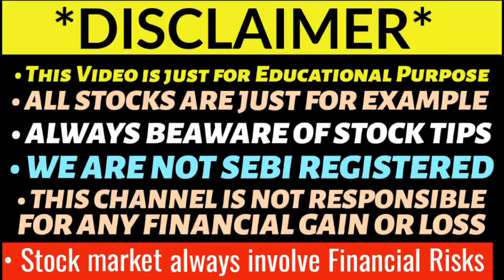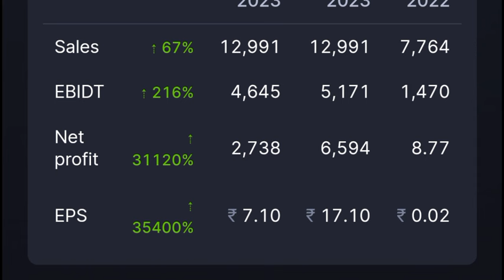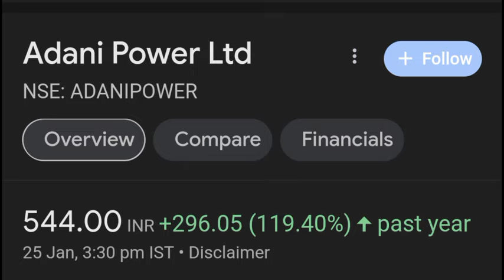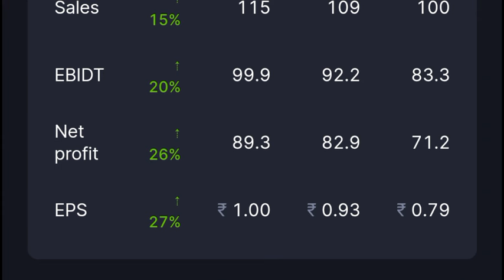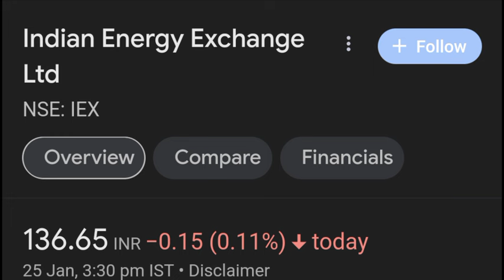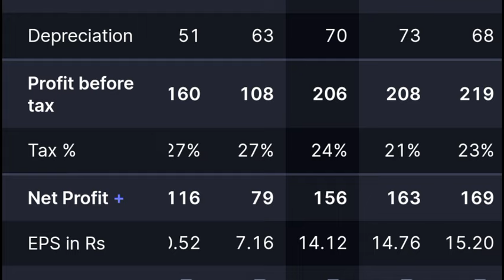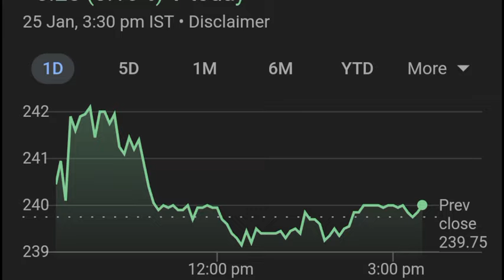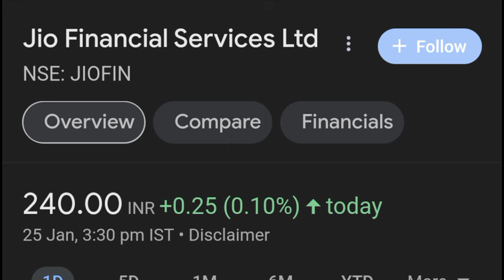Adani Power Q3 Results 2024 | IEX Q3 Result 2024 | Cyient share latest news | Jio Finance share news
Iex q3 results 2024
jio finance share price today
cyient share latest news
cyient share target